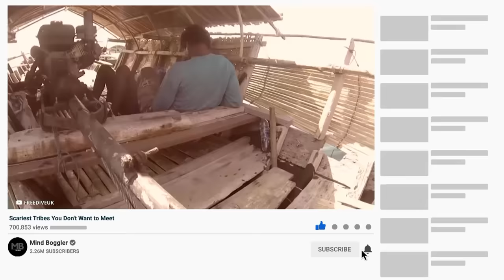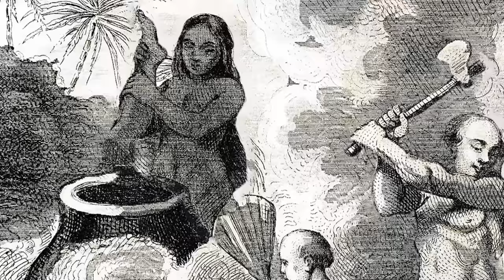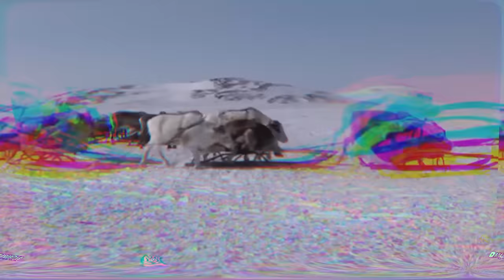Scariest Tribes You Don't Want to Meet | Uncontacted Tribes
People living in different parts of the world have different ways of life. In civilized countries, people follow a set pattern for daily life like going to offices or workplaces and performing assigned duties from 9 AM to 5 PM. But that's not the case for everyone. In some areas of the world there are tribes that still adhere to their unique rituals and cultural traditions which may even form part of their religious obligations. Some tribes don't have their homes and they do not have organized towns and cities. Their lifestyle is at times very scary. It may include conflicts or clashes within a tribe and some super gory post humus rituals we just don't understand. In today’s video we'll introduce you to some of the scariest tribes scattered around the world. Their culture and lifestyles are not for the faint hearted, so sit tight and enjoy meeting the part of humanity that refuses to conform.